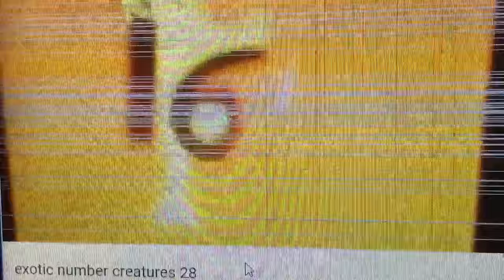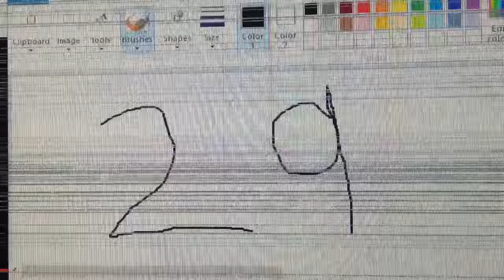Exotic Number Creatures 29